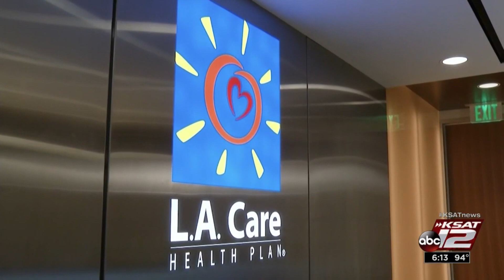Elevating the Safety Net aims to solve doctor shortage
The Association of American Medical Colleges projects that the United States could have a shortage of up to 120,000 doctors by 2030.